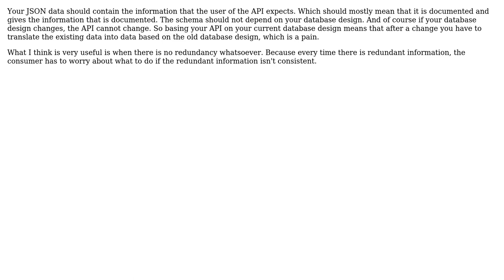Software Engineering: Design consideration on JSON schema for an API (2 Solutions!!)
Software Engineering: Design consideration on JSON schema for an API

With thanks & praise to God, and with thanks to the many people who have made this project possible! | Content (except music & images) licensed under CC BY-SA | Music | Images & others | With thanks to user MLister user gnasher729 user Gelby user Aaron Hall and the Stack Exchange Network Trademarks are property of their respective owners. You are responsible for your own actions.